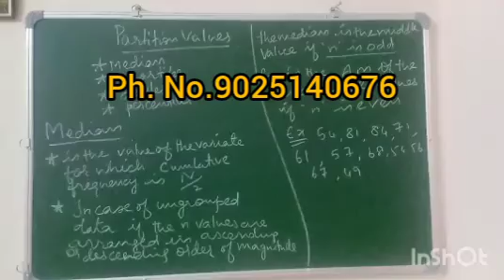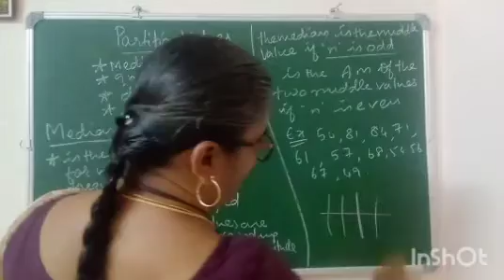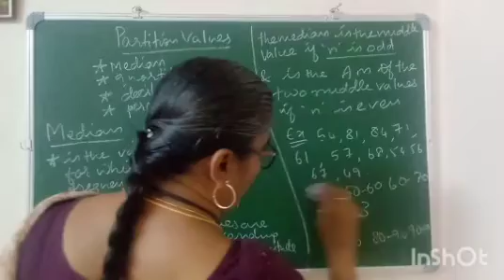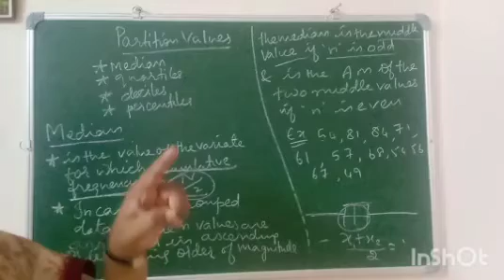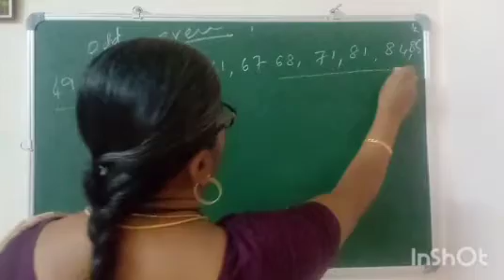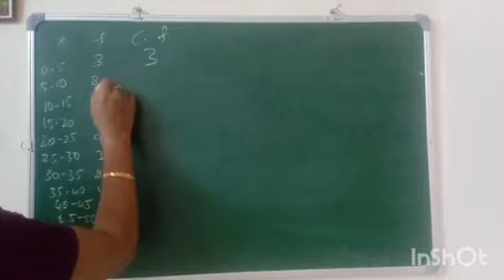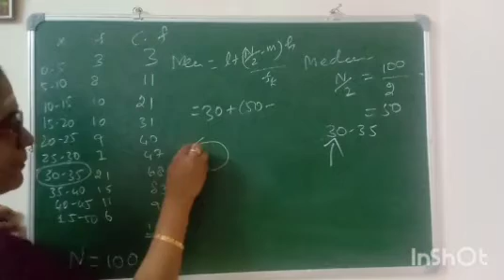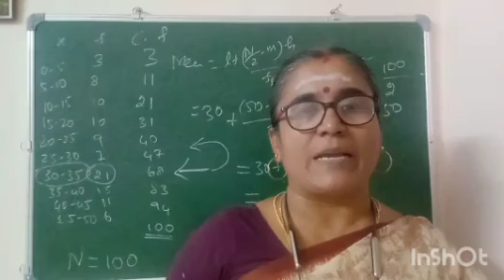Median-statistics-ug trb maths paper II unit 10 part 2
ug trb unit 2

ug trb unit 5

ug trb unit 10

complex analysis